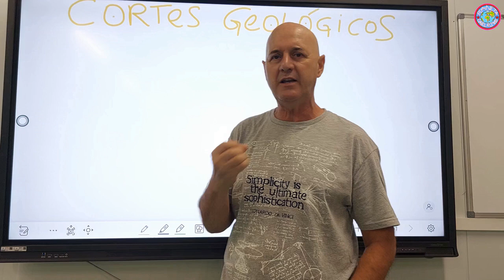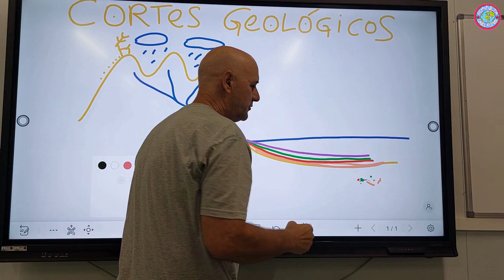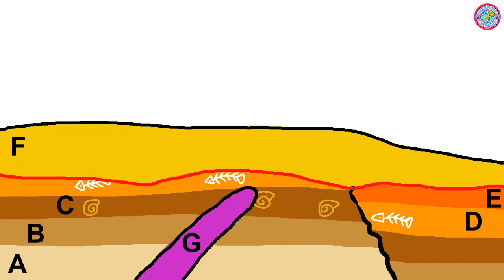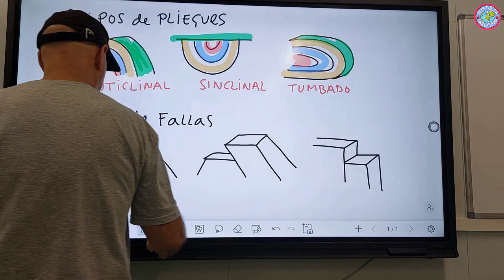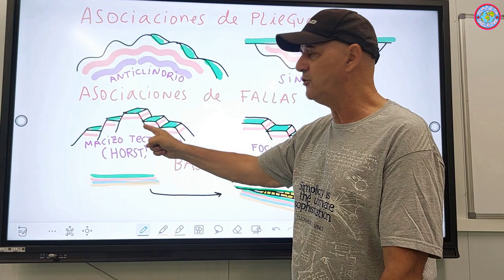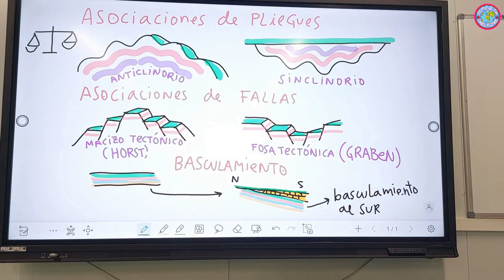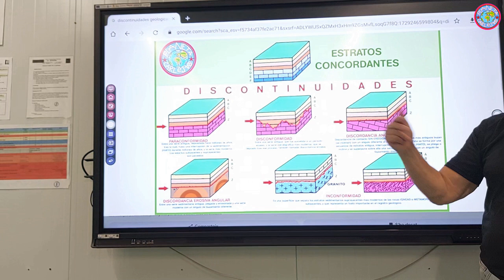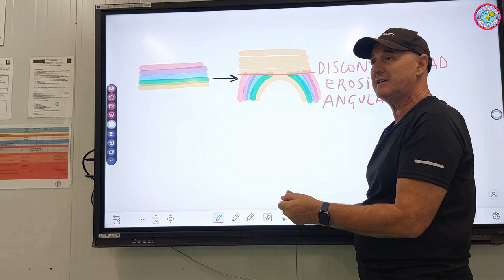CORTES 4 ESO LO MAS BASICO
Cortes geológicos nivel 4ESO.